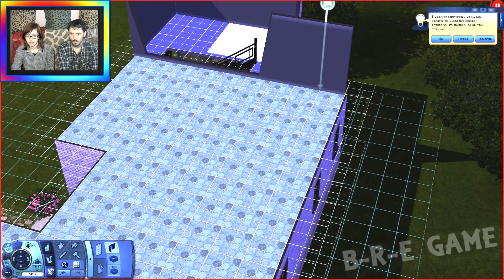The Sims 3 Карьера прохождение │НЕДОВОЛЬНАЯ КЛИЕНТКА│#27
The Sims 3 Карьера 2013
Симс 3 прохождение